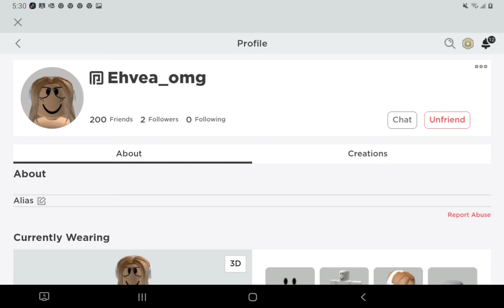no more Liam and mark